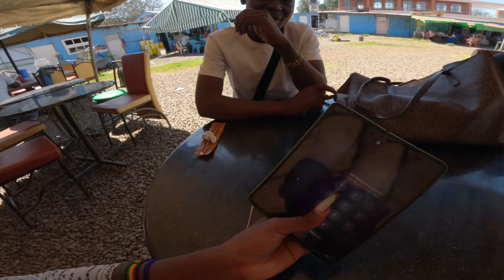Fell in love ❤️🥹He made me do this …..